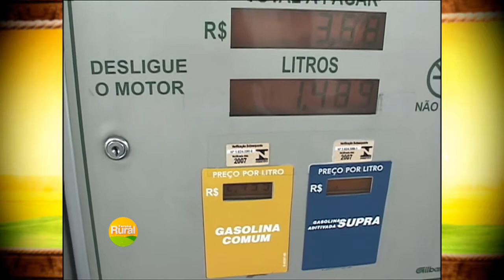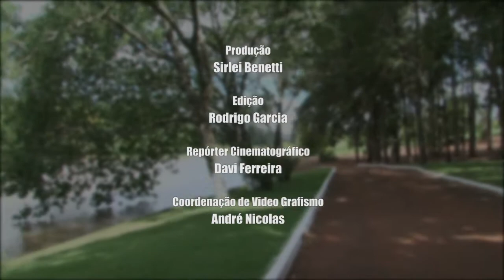TAROBÁ RURAL - BLOCO 3 - 07-12-14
BOM MOMENTO SUINOCULTURA - COPACOL
COTAÇÃO AGROPECUÁRIA
VOLTA COBRANÇA CIDE GASOLINA
REDE RURAL